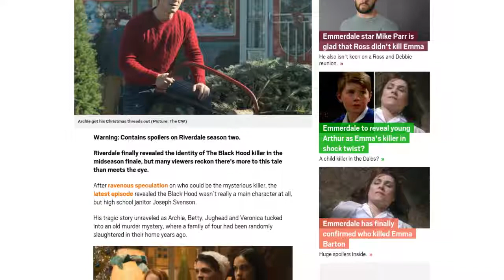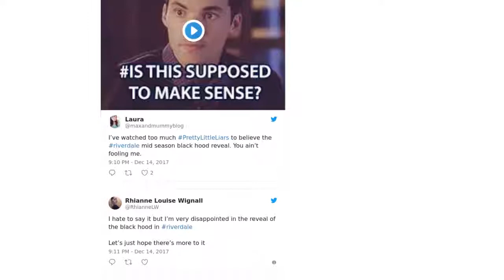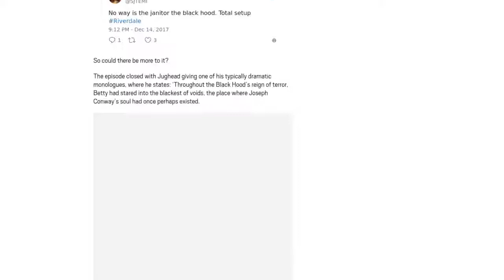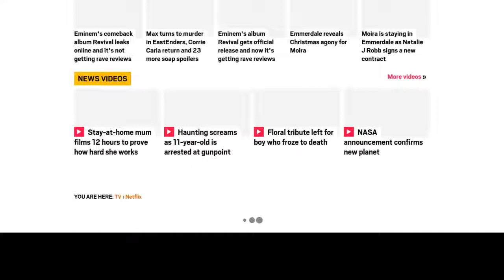[Newsa] Riverdale season 2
Warning: Contains spoilers on Riverdale season two.

Riverdale finally revealed the identity of The Black Hood killer in the midseason finale, but many viewers reckon there’s more to this tale than meets the eye.

After ravenous speculation on who could be the mysterious killer, the latest episode revealed the Black Hood wasn’t really a main character at all, but high school janitor Joseph Svenson.

His tragic story unraveled as Archie, Betty, Jughead and Veronica tucked into an old murder mystery, where a family of four had been randomly slaughtered in their home years ago.

This family of four however was actually five; with the surviving son being left out of the story to protect his identity and heal from the traumatic event. This son was Joseph Conrad, who changed his name to Joseph Svenson.

Following his family’s death, Svenson believed he’d found the man responsible. A bunch of Riverdale citizens then took matters into their own hands by killing him after he pointed the finger. In his ‘terror and shock’ however, it was stated how Joseph could have aimed blame at the wrong man.

Archie and co. were led to the place where the innocent man was buried, under the false pretext The Black Hood had buried Svenson alive.  All they found was an empty coffin, with the Black Hood soon showing up ordering Betty to bury Archie.

This however was soon derailed by Betty who whacked the Black Hood with a shovel, with the killer then running off, only for Sheriff Keller to shoot him down as the cops emerged onto the scene.

They pulled the mask off to find Svenson’s face underneath, with Betty wrapping up the incident: ‘Mr. Svenson accused an innocent man of murdering his family and got the man killed. Maybe, in some backwards way, he thought that targeting sinners would balance the scales somehow.’

Considering the build-up however, the reveal felt disappointingly Scooby Doo, with many viewers not entirely buying Svenson as the Black Hood killer.

So could there be more to it?

The episode closed with Jughead giving one of his typically dramatic monologues, where he states: ‘Throughout the Black Hood’s reign of terror, Betty had stared into the blackest of voids, the place where Joseph Conway’s soul had once perhaps existed.

‘In that void, she’d seen a dark reflection, a truth that could not be burned away. A truth that whispered to her, “This isn’t over.”’

As Betty stares into the flames – could this lead to a spiraling transformation into Dark Betty?

You can catch Riverdale season two streaming on Netflix.

MORE: Riverdale Season 2: Everything we need to know after the midseason finale

MORE: Stranger Things, The Crown and Riverdale top Netflix’s most-binged lists of 2017